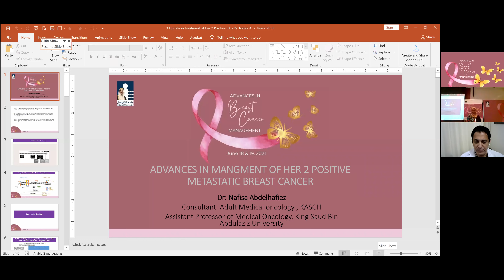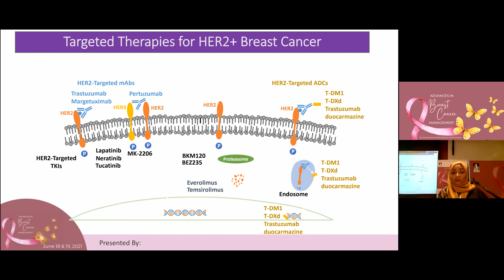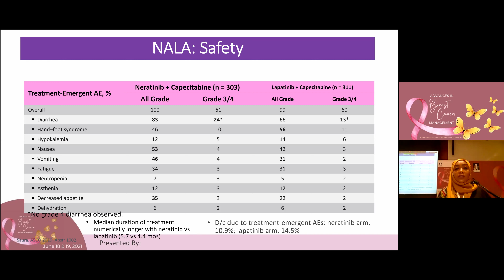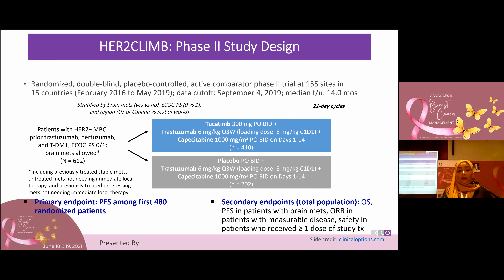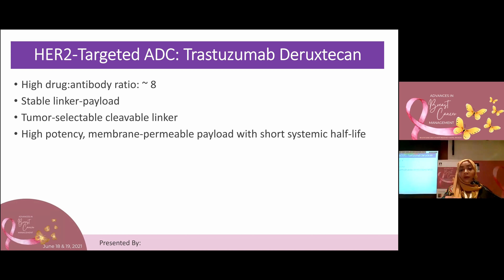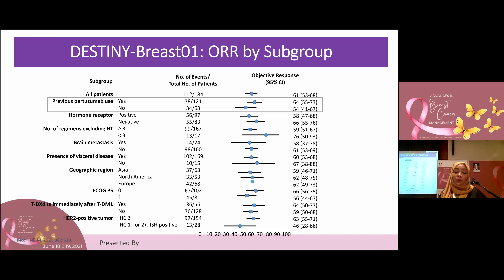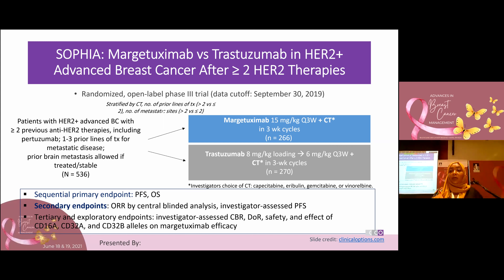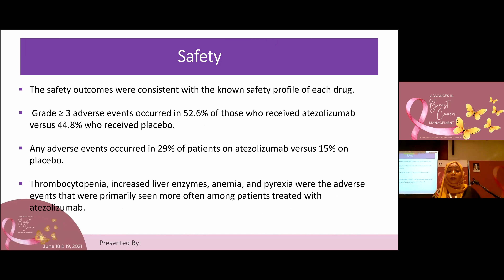Update in treatment of her 2 positive breast cancer Dr. Nafisa Abdelhafiez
📍 ADVANCES IN BREAST CANCER MANAGEMENT 📍

OBJECTIVES
To enhance the knowledge and science in the
management of breast cancer.
To discuss the recent updates in breast cancer
management from San Gallant and ASCO meetings.
TARGET AUDIENCE
All oncology healthcare professionals from all
specialties (medical, surgical, radiation oncology,
pathology and radiology) and disciplines (physicians,
pharmacists and others).